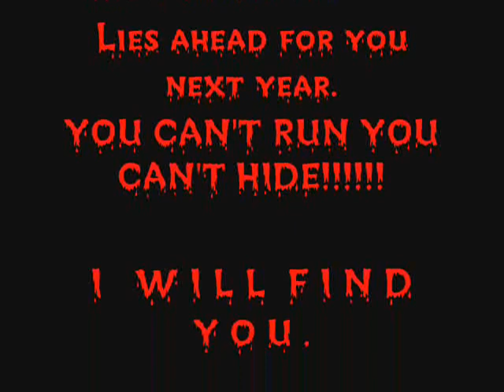Fright Factory 2008 Psycho Zombie.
So if you have a haunted house or need a killer clown or perhaps a bloody thirsty zombie. My most terrifying costume is my Hills Have Eyes army guy. You can contract me out of the month of October. If you need help putting on prostetics my daughters can do that.

I also have a 1972 white Cadillac hearse with a coffin and an anamatronic body along with a grave yard set up to go around it.